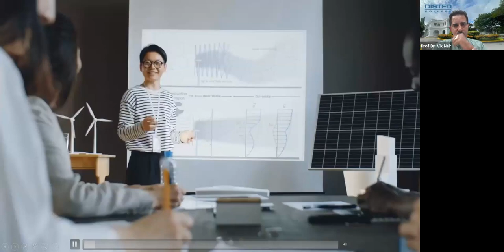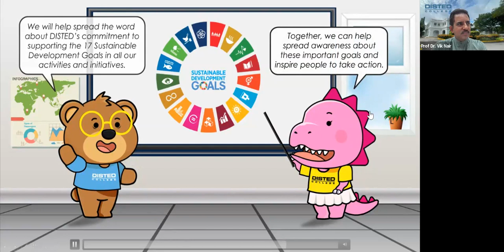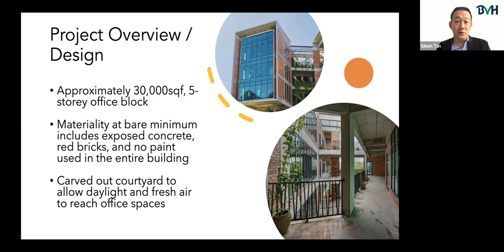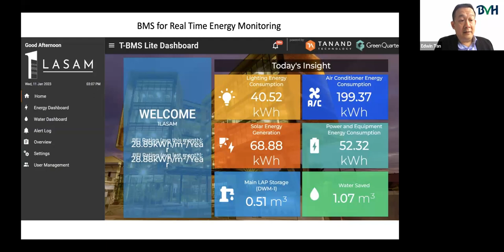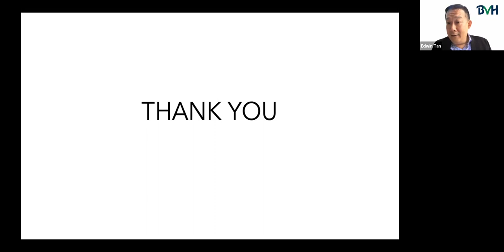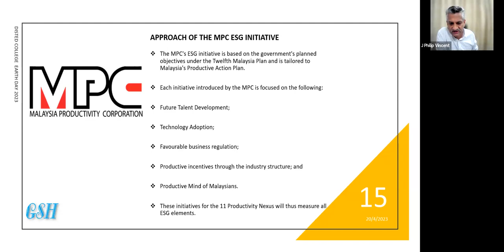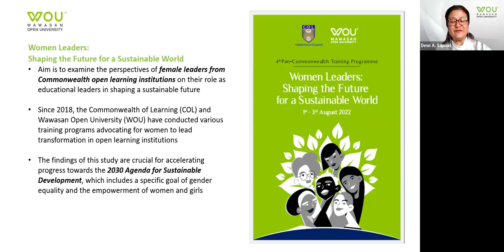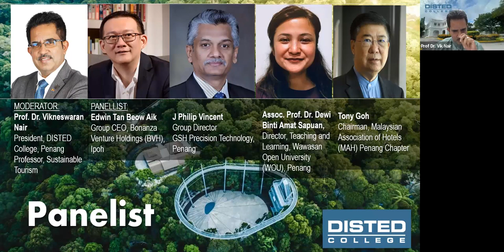Earth Day 2023 Panel Discussion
Earth Day 2023 Panel Discussion at DISTED College, Penang, Malaysia